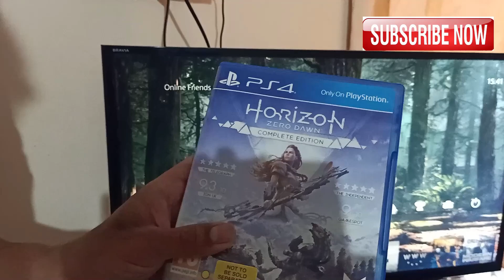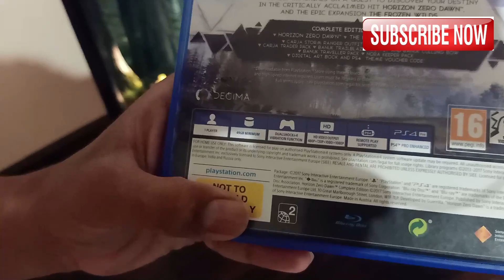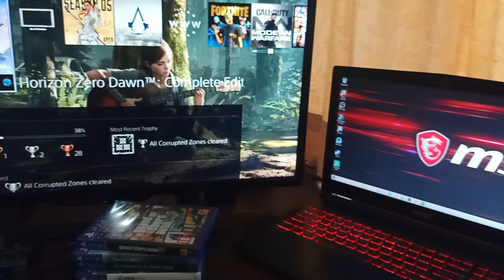Horizon Zero Dawn unboxing and gameplay in hindi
subscibe to my channel for more unboxing and gameplay videos